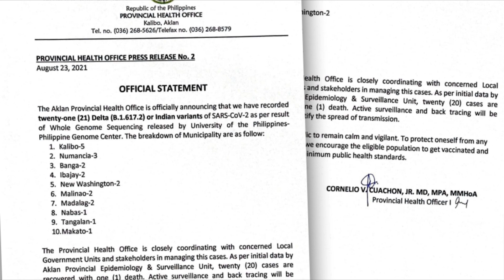20 COVID-19 Delta cases in Aklan have recovered: gov | ANC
Rundown: Twenty of the 21 patients who fell ill from the COVID-19 Delta variant in Aklan have recovered from the illness, provincial governor Florencio Miraflores said Wednesday.